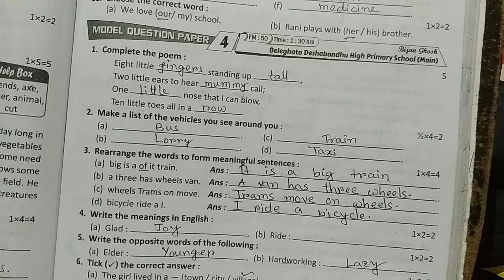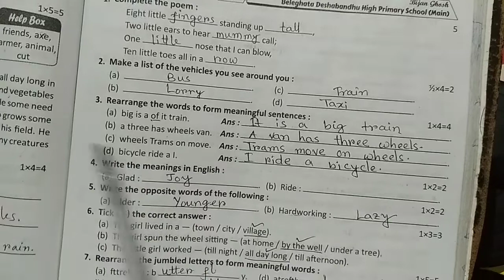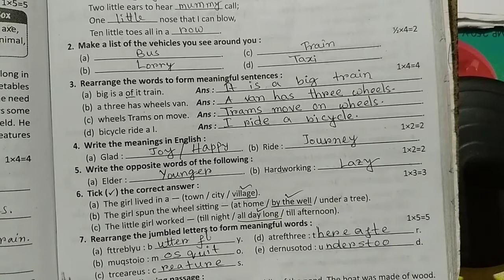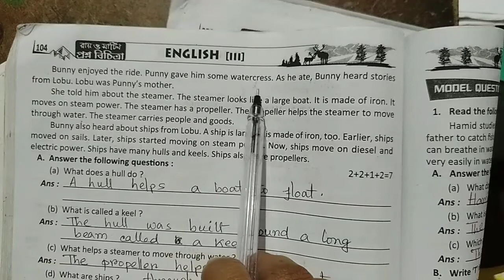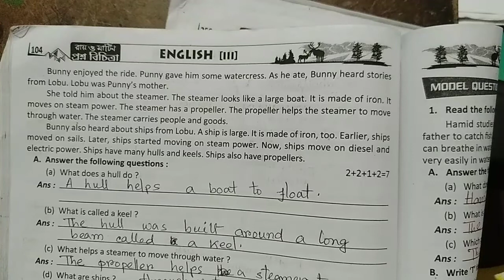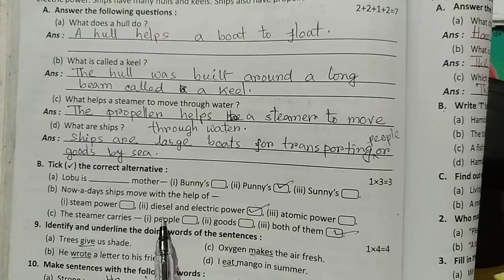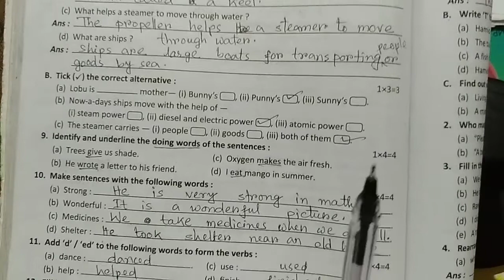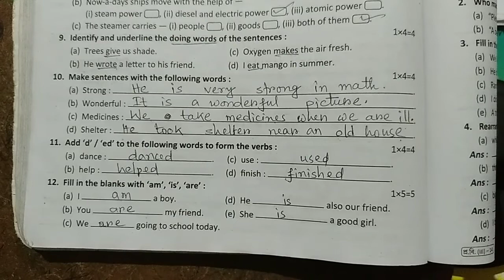RAY & MARTIN QUESTION BANK 2022 Class 3 MQP-4 English 3rd Summative Evaluation